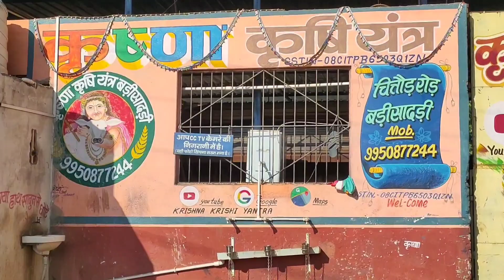मोटरसाइकिल पर बनाया अद्भुत देसी जुगाड़ । खरपतवार हटाने का मिनी ट्रैक्टर। कृष्णा कृषि यंत्र jugaad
अधिक जानकारी के लिए फोलों करे हमें स्टाग्राम पर

हमसे जुड़ने के लिए मेल करें

किसान भाइयो के लिए यह जुगाड़ काफी सुविधा जनक रहता हे
कम खर्चे में यह जुगाड़ काफी सुविधाजनक साबित हो रहा हे
इस वीडियो में हमने यह बताने का प्रयास किया हे की मोटरसील  रिवर्स चल सके
और यह जुगाड़ खरपतवार हटाने में काफी उपयोगी सिद्ध हो रहा हे
इसी कारन किसानो की जरूरत के आधार पर हमने यह जुगाड़ बनाया हे
इस जुगाड़ को भारत देश का कोई भी नागरिक हमसे खरीद सकता हे क्युकी हम डिलीवरी पुरे भारत में करते हे
आज ही अपना जुगाड़ यन्त्र ख़रीदे
पता - कृष्णा कृषि यन्त्र, उदयपुर रोड, HP पेट्रोल पंप के बगल में, बड़ी सादड़ी, राजस्थान 312403
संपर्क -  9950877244